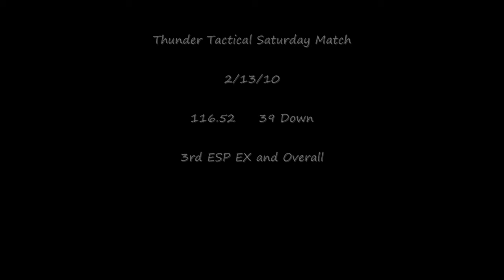IDPA - Thunder Tactical Feb 13th 2010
Thunder monthly match.  A little chilly and muddy but a good match.  It was pretty much my first IDPA match since Decmber due to weather and them getting canceled so I was a little rusty.